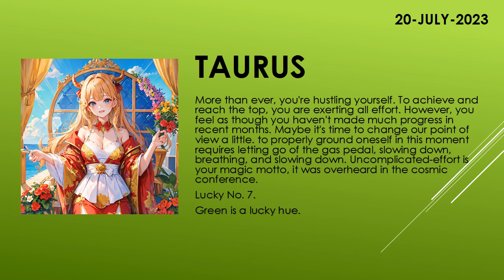Are you lucky today? | Today's Horoscope | 20th July 2023 | Daily Taurus Horoscope